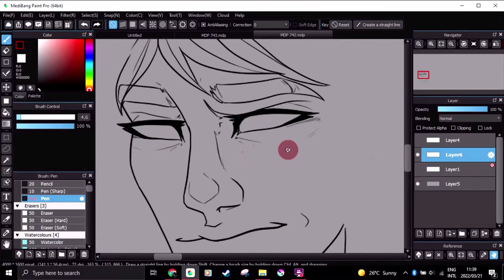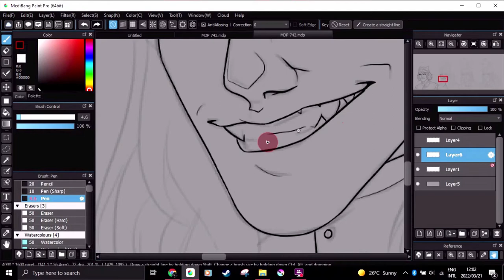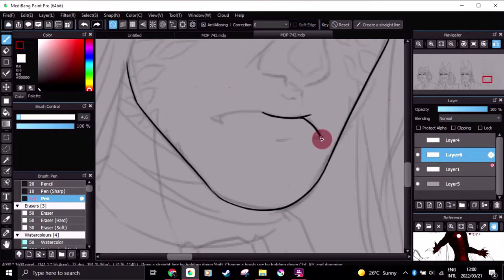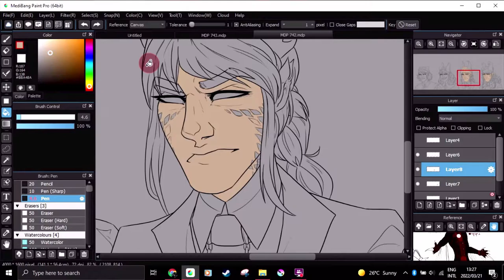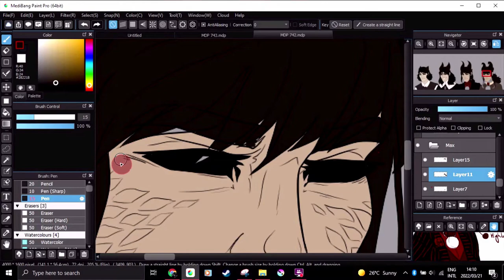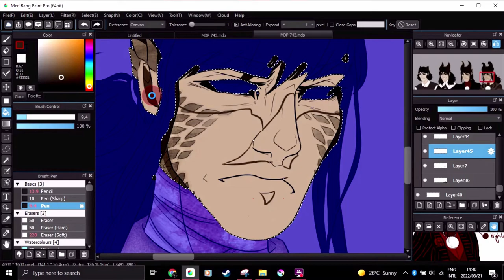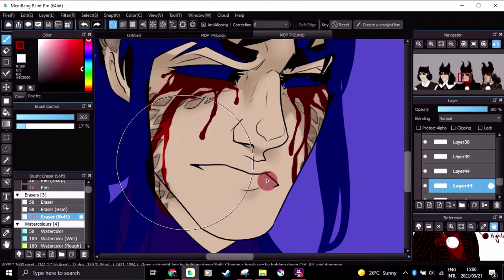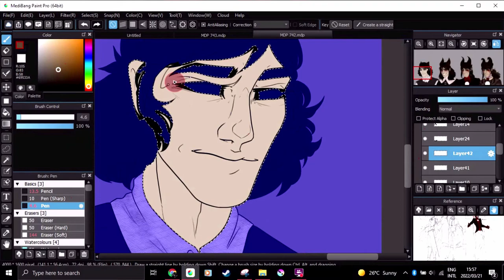[ TBLTB ] Designing: Maxwell's Progression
It's quite strange to draw during a mental snap; you start distorting things and forgetting basic techniques - but ah, it'll be interesting to see that recorded! Gives the video character!

Design Brief: Drawing the "milestones" in Maxwell's life; the 1650s, when he was a colonial administrator, the 1710s, as he delved into crime and became a serial killer; the 1860s, when he started refining the "art of war", as it were, and then the present.

End Result: I'm pretty meh about it. Could've done better if I had been in a better state, otherwise I'm still pretty alright with it.

Time Lapse: 4 Hours

Programs Used:
MediBang Paint Pro; FlashBack Express 5; IceCream Video Editor

[ Genuinely looked for 30 mins and couldn't find. ]
N/A Thunder
[ This one's... An enigma. Oooo. ]